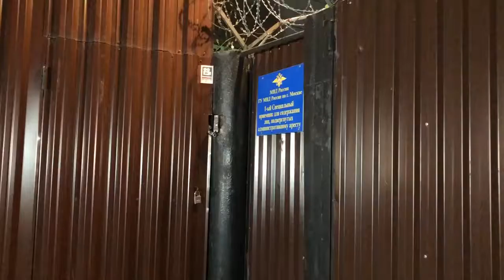Первые слова Навального на свободе после 50 дней в спецприемнике